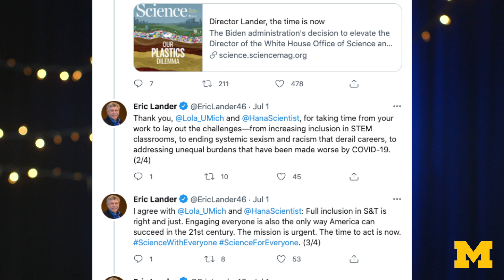Lola Eniola-Adefeso on making engineering more equitable for women and people of color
Lola Eniola-Adefeso is a professor of chemical engineering and biomedical engineering and University Diversity and Social Transformation Professor at the University of Michigan.

Inspiring Transformation highlights the ways in which University Diversity and Social Transformation Professors are impacting policy and practice and inspiring and instilling curiosity at the University of Michigan (U-M) and beyond. Inspiring Transformation is a collaboration between U-M's National Center for Institutional Diversity, the Center for Academic Innovation, and the Office of Diversity, Equity and Inclusion.